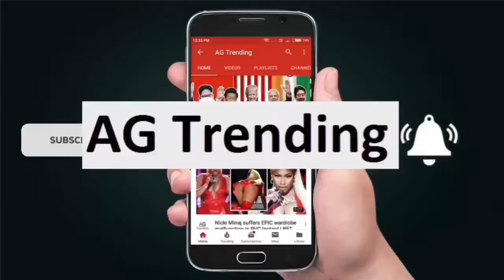Indonesia: Earthquakes of magnitude 5.9 and 6 near Sumba Island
Watch this video :-  Indonesia: Earthquakes of magnitude 5.9 and 6 near Sumba Island